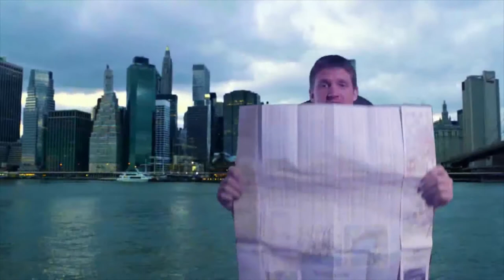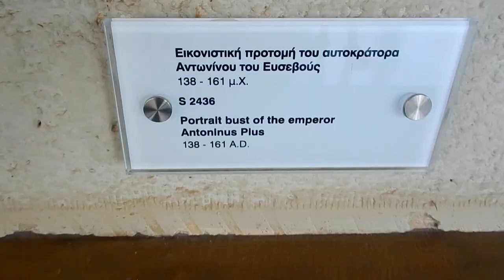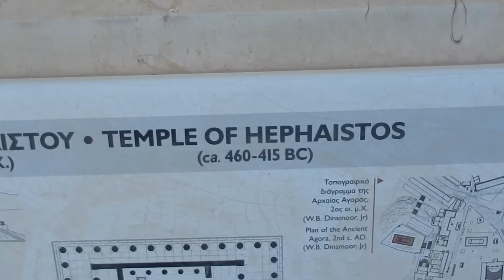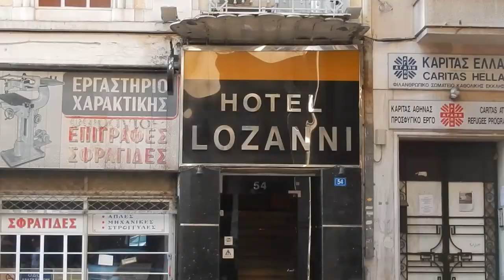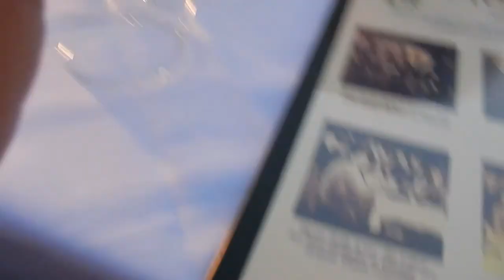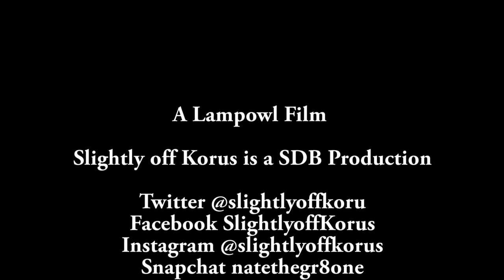Temple of Zeus!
My last day in Athens. Sight seeing and end the night with a traditional Greek dinner with the best view in all of Athens. Check it!

Follow what I'm up too!

Vlogging my way around the World!

"Choose your Battles, Find your Beauty, Live your Adventure!"